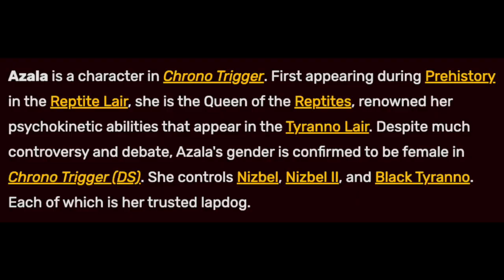Chrono Trigger review (1995)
Rameen and Michael review Square's classic 1995 RPG: Chrono Trigger. It's a favorite for us. The recording of just that will be out next week!)

00:00 Intro
01:47 Story
03:30 Characters
12:39 Graphics
14:50 Design
22:20 Sound
24:17 Gameplay
30:52 Score & Conclusion